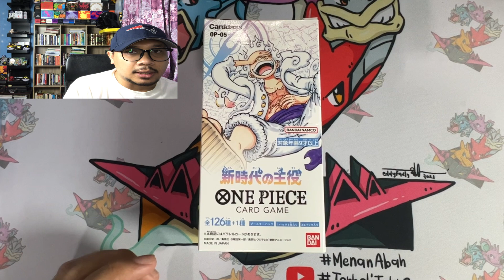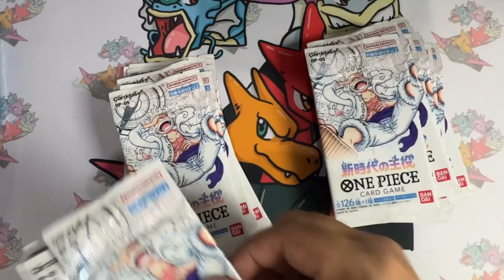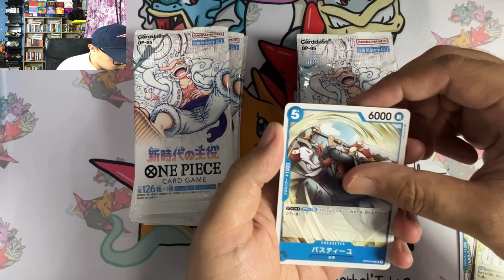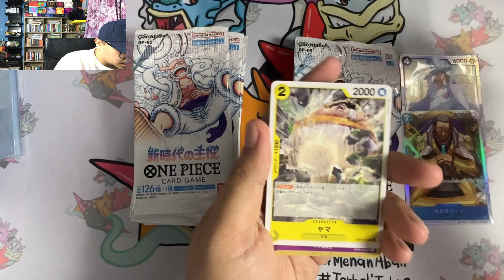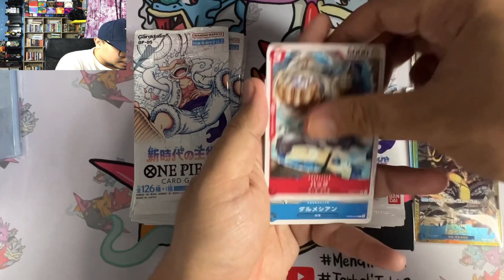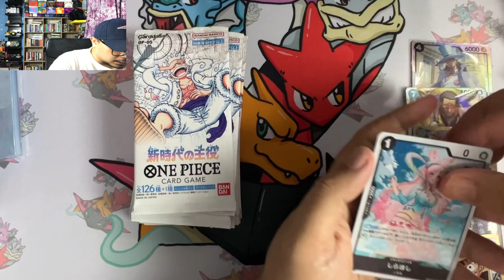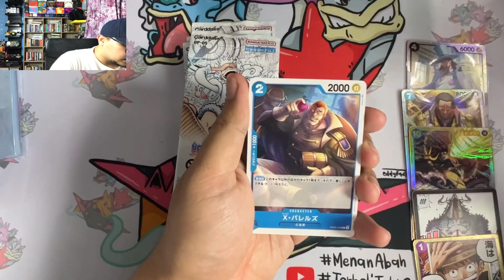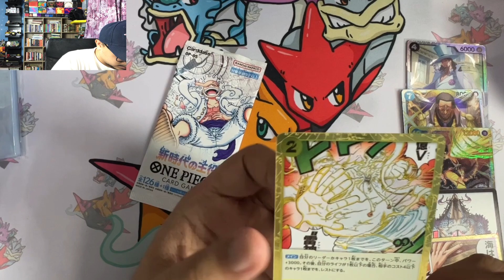One Piece OP-05 Box Battle!!Amer dari @OrnamentLab VS @arifsubkhi VS @eddyfazly. Siapa Lagi Padu??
Episode 262- Salam semua dah lama tak battle secara jemaahkan? Jadi minggu ni aku dan Youtuber TCG kita orang buat battle Set One Piece baru iaitu OP-05. Jadi seperti biasa aku kali ni battle dengan 3 orang yang kau orang selalu tegok, Siapa?? mestilah Amer dari @OrnamentLab , Arif dari @arifsubkhi dan Idola TCG Malaysia @eddyfazly dari menan abah. Jadi kita orang battle tak ikut point tapi kita orang battle berdasarkan value kad siapa yang paling tinggi. Kalau salah seorang dari kita orang dapat Manga secara automatik dia menang. Jadi kalau kau orang nak tahu siapa yang pull lagi best.